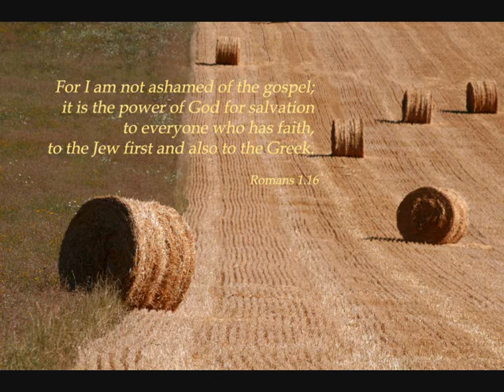Yeshu Nallavan Avan Vallabhan